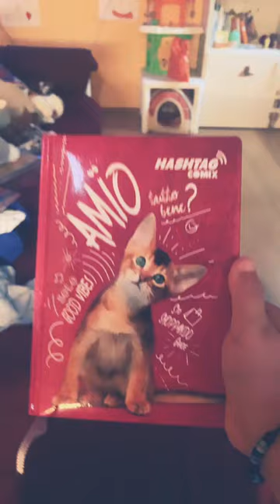Ditemi se volete un video del mio back to School completo 😊🏫￼￼ ￼￼